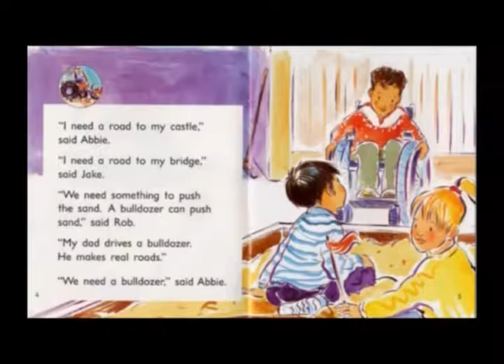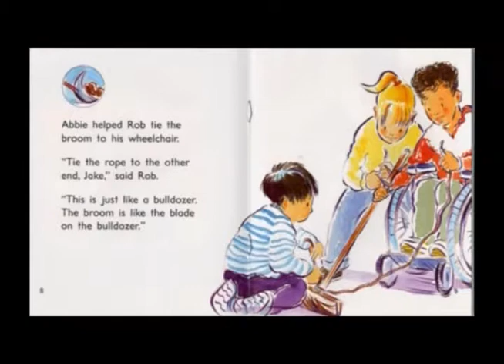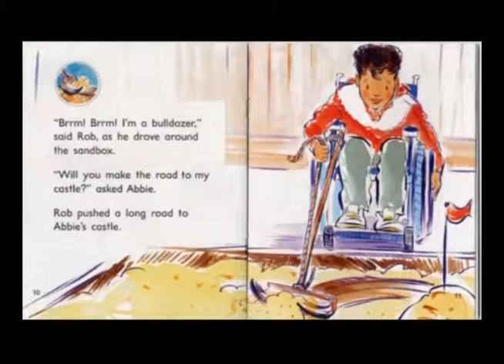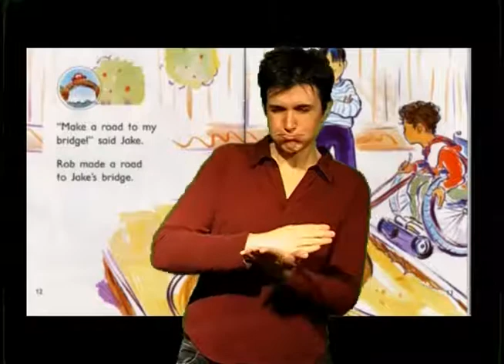Road and Bridges ASL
Road and Bridges